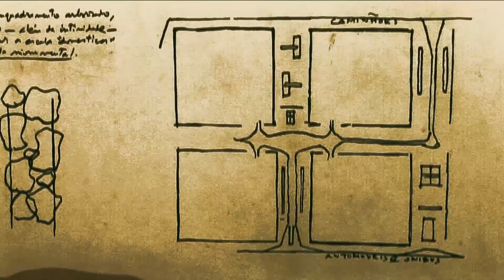Slow Summer Music Playlist - Summer Relax Music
Una playlist estiva di musica e canzoni internazionali per rinfrescare gli animi. Con le canzoni di Camera Soul, Denise King, Bobby Solo, Franco J Marino e molti altri.

00:00:00 Procida - Franco J Marino ft Tony Esposito
00:04:34 Moon melody - Cyberman
00:07:44 Thake thats chains... - Bobby Solo
00:11:45 Rocket man - Sandro Gibellini Trio
00:15:35 Tarde em itapoa - Daria Toffali
00:20:03 This is not the right way - Camera Soul
00:25:55 Day after - Cyberman
00:29:42 Filho de lana - Mr.Zé
00:35:06 Try - Nika
00:38:24 Early morning rain - Bobby Solo
00:42:06 Guess who i saw today - Denise King
00:46:58 Overjoyed - Ronnie Jones
00:49:41 Sunny - Denise King
00:53:31 Wrecking ball - Nika
00:57:06 The nearness of you - Bobby Solo
01:03:02 Tonight (in this night) - Camera Soul
01:07:11 Blue - Cyberman
01:11:26 Cannonball - Nika
01:15:17 Maria Moita - Tempo Rei
01:18:48 Anema e core - Pepito Ros
01:22:22 Jealous Guy - Sandro Gibellini
01:25:29 To heach his own - Bobby Solo
01:29:53 Now - Camera Soul
01:33:18 Ain't no way - Denise King
01:37:38 Imagine - Nika
01:41:39 Love's in need of love today
01:45:08 Chovendo una roseira - Tempo Rei
01:49:30 Lovely day - Denise King
01:54:22 Preludio - Cyberman
01:58:07 Se todo fossem iguais a voce - Daria Toffali
02:00:49 People gotta move - Gino Vannelli
02:10:11 Black coffee - Denise King
02:15:34 Cry - Bobby Solo
02:19: 48 in my life - Sandro Gibellini Trio
02:22:09 Rosa Morena - Daria Toffali
02:25:43 Insensatez - Karin Mensah Quintet
02:30:15 Whatever Lola wants - Denise King
02:33:20 Waiting - Sandro Gibellini Trio
02:36:51 Intermezzo 1 - Mauro Sereno
02:41:39 In the stone - Camera Soul